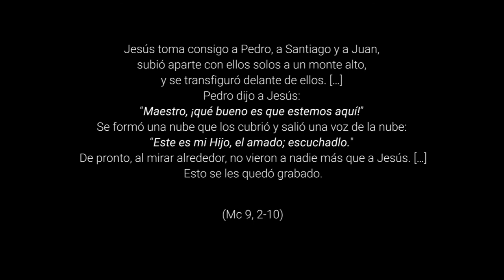EXPERIMENTA (Segon Diumenge de Quaresma)